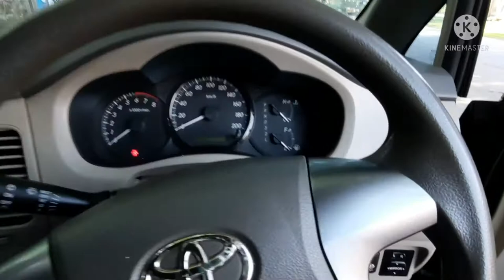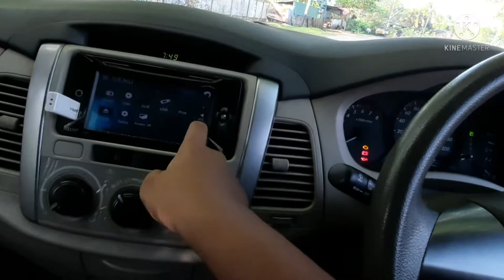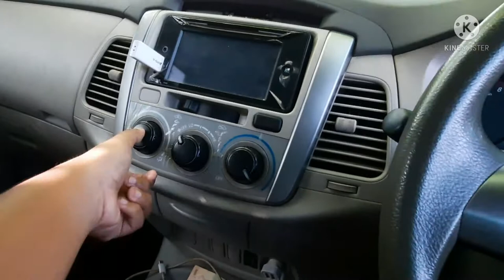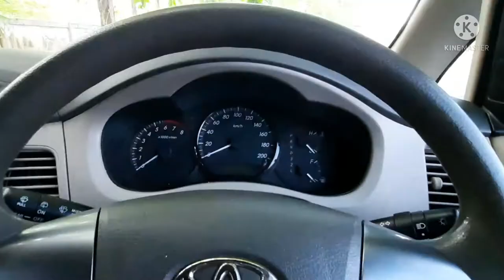in depth tour toyota kijang innova 2,0 G { AN40 } last facelift { 2014 } - indonesia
in depth tour toyota kijang innova 2,0 G
{ AN40 } last facelift  { 2014 }  - indonesia